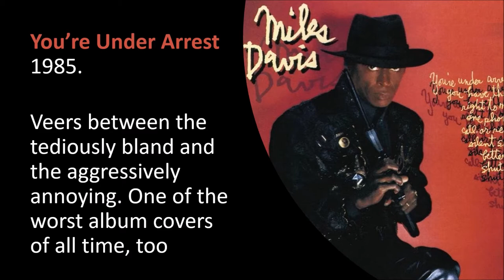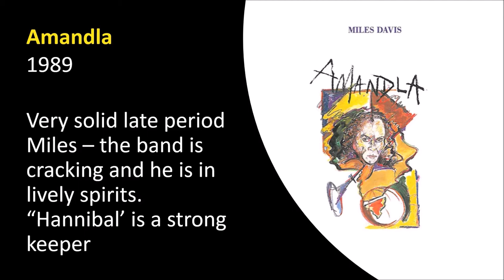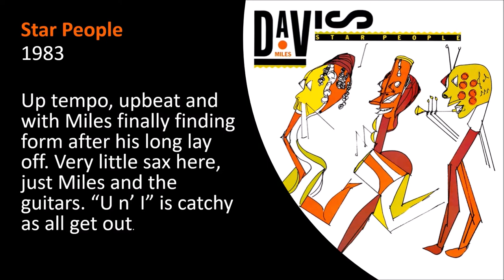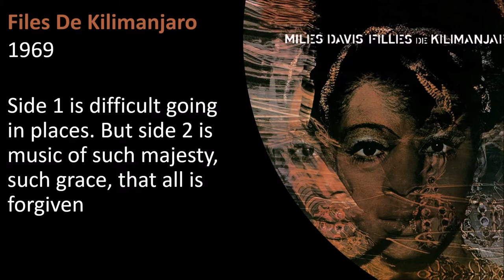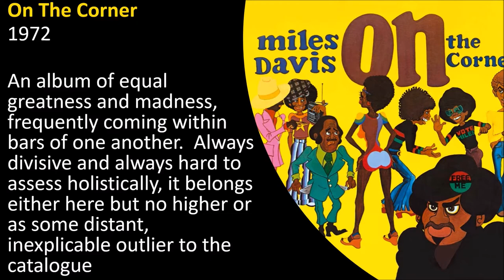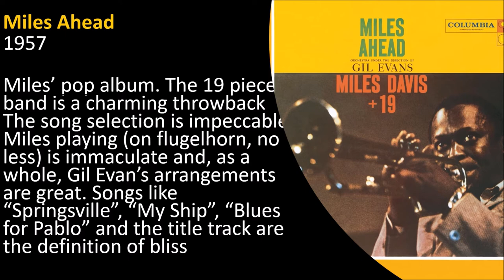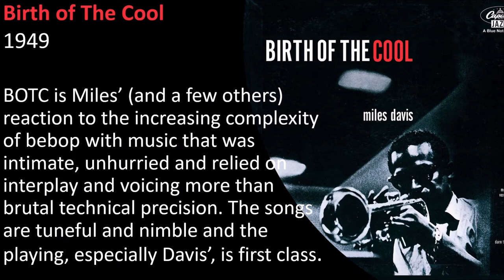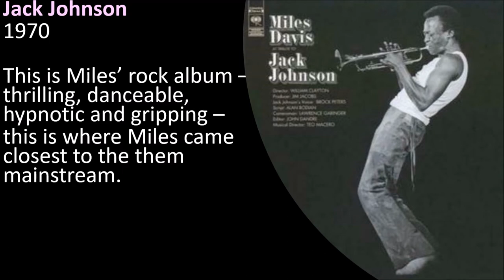The Righteous Bojambo #14 - Prince of Darkness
An album ranking show, where we look at 34 releases from the Prince of Darkness himself, Mr Miles Davis - who becomes our first return visitor to The Righteous Bojambo.

There are over 3 trequadragintillion possible combinations for this list, so I am expecting some lively comment on the ordering!

The Righteous Bojambo will return in:  9 out of 10 Gorillas prefer